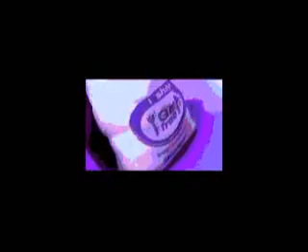Marshes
Song written, played, sung and produced by Monesque.
Video by Monesque